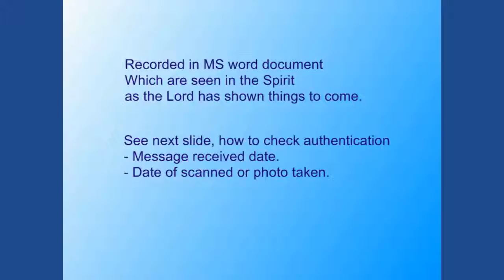Prophecy fulfilled - Clashed in Middle East